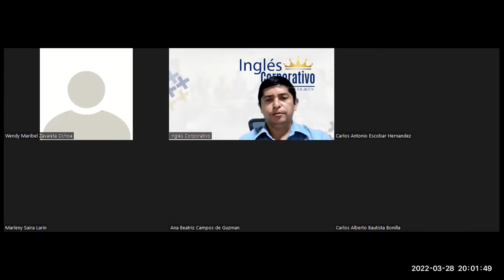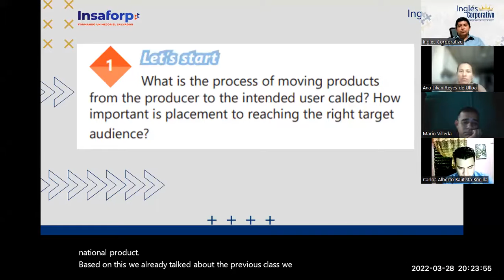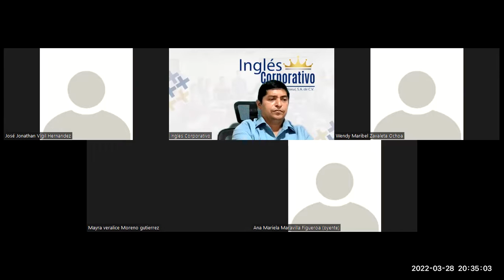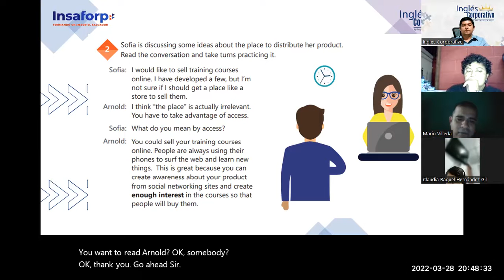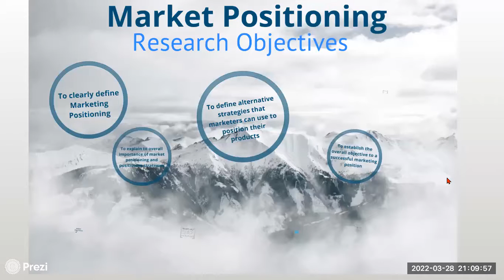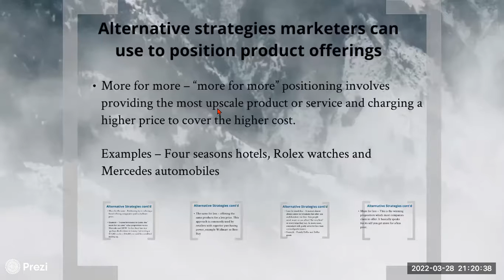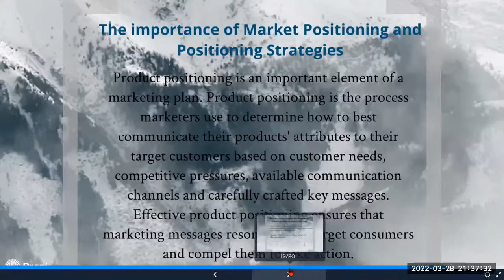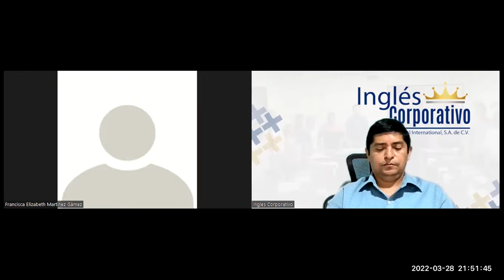Ingles Corporativo-Video #11 Components of the place and promotion strategies of a national product.